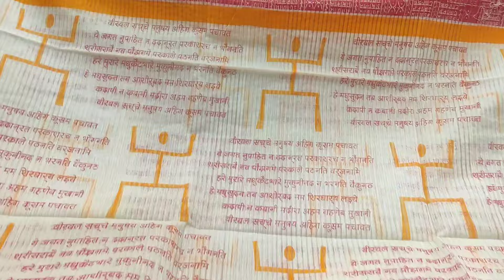Saree Market Kolkata||Gariahat latest saree collection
Saree Market Kolkata||Gariahat latest saree collection||Gariahat market kolkata#saree

Hi ,
      I am Suparna manna , Indian Vlogger
I am here to share my lifestyle ,lifestyle,vlog,bangla,Indian housewife daily routine; tips of home & kitchen organization; travel ;shopping;special lunch menu ; breakfast recipes etc

shop-Saha Stores(Gariahat)
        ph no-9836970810